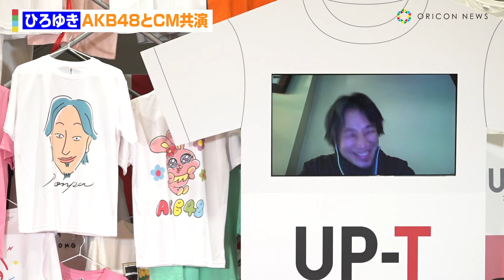ひろゆき、CMでAKB48と共演しダンス披露も辛口感想 代名詞の“論破”について聞かれるも「言ったことがない」 『UP-T 新CM発表会』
アイドルグループ・AKB48、実業家のひろゆきこと西村博之氏が11日、都内で行われた丸井織物の『UP-T 新CM発表会』に参加した。